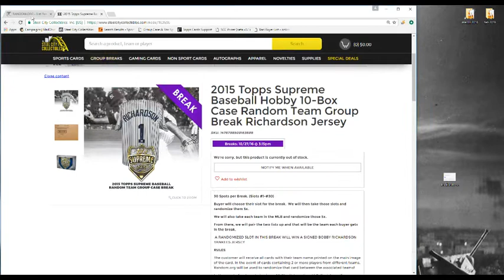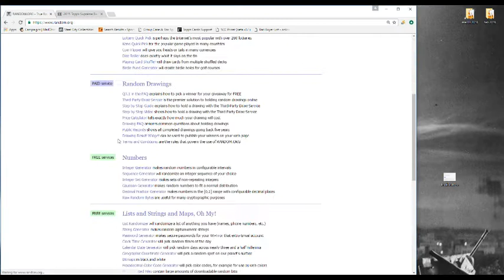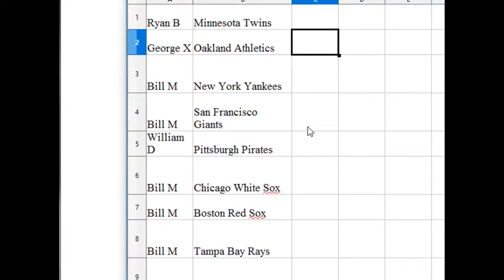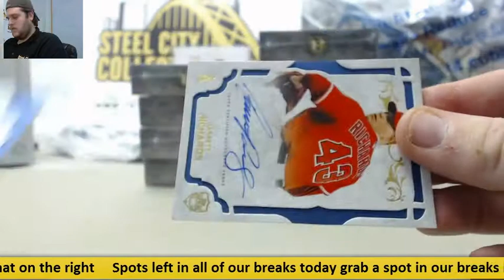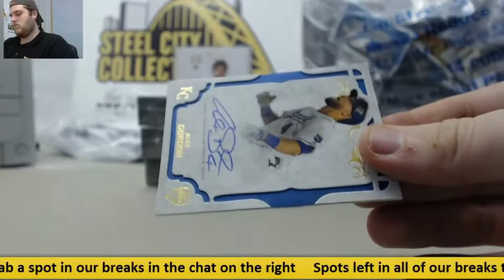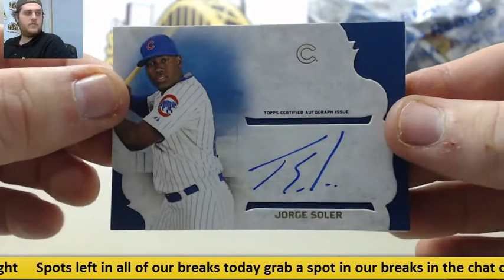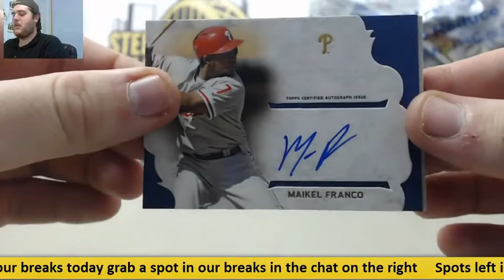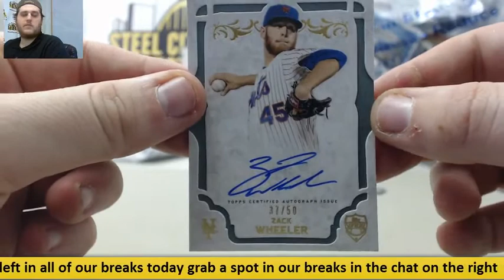2015 Topps Supreme Baseball 10-Box Case Random Team GCB- Richardson Jersey